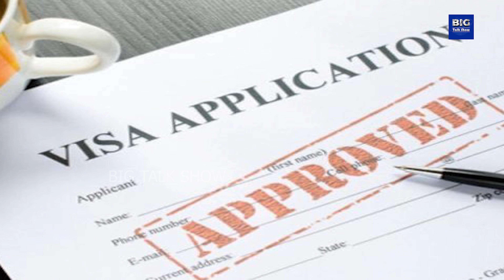ఇక నుంచి అమెరికా వెళ్లడం కష్టమా...|| Big Talk Show || TRUMP || NARENRA MODI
ఇక నుంచి అమెరికా వెళ్లడం కష్టమా...
🌍✨ Is traveling to America becoming harder? Joining us in this thrilling episode of the **Big Talk Show**, we dissect the implications of political dynamics surrounding renowned leaders like TRUMP and NARENDRA MODI. 🚀 From policies to international relations, find out how changes may affect your travel plans and prospects! Whether you’re contemplating a new adventure or simply curious about the societal impacts, this conversation will keep you on the edge of your seat. Don't miss out—hit play now for captivating insights and opinion!